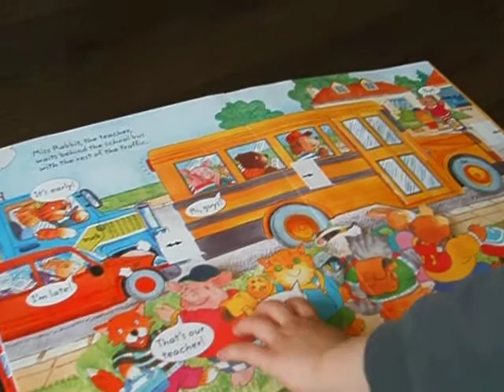Nick & Alex open their gifts, Part I